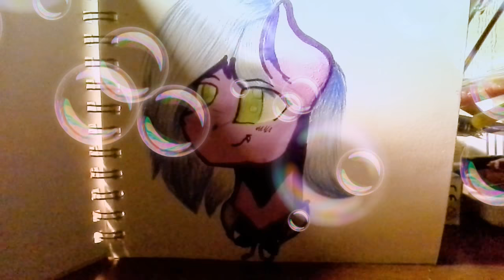Несколько моих новостей...